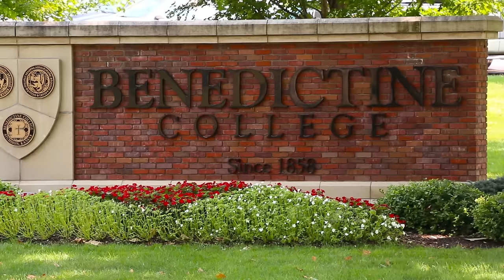Move In Day 2015 - Benedictine College